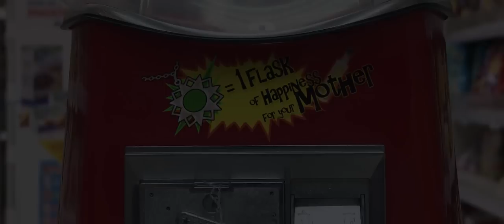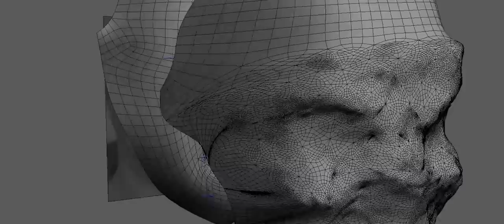CGI VFX Breakdown HD "Spwan The Recal"l by Michael Paris. | CGMeetup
Watch Vfx Breakdown of SPAWN: THE RECALL, A Short film by Michael Paris. starring Johanna Genet, Tom Maurice, Gregory Paris & J3.0(voice)

3 Days of Shooting, 2 Years for the Vfx made by Michael Paris, with one computer…

SPAWN : THE RECALL is the story of a former witch and her son, who try to live a normal life away from the darkness. While they’re shopping in a supermarket, the child suddenly disappears.
She starts looking for him, freaked out knowing evil forces are still lurking.
A security guard comes to her help but while they are checking on the surveillance cameras, something happens.
She can sense it, they are here…

opportunities.